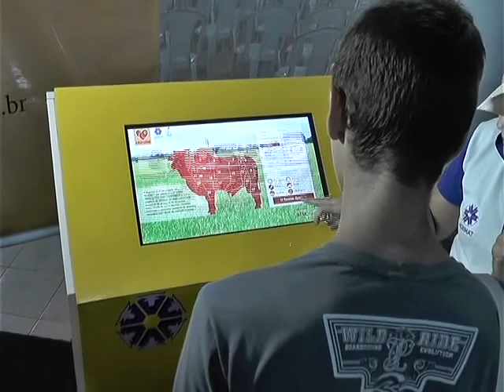ACRIMAT EM AÇÃO CHEGA A JUÍNA E REÚNE CENTENAS DE PRODUTORES E PECUARISTAS